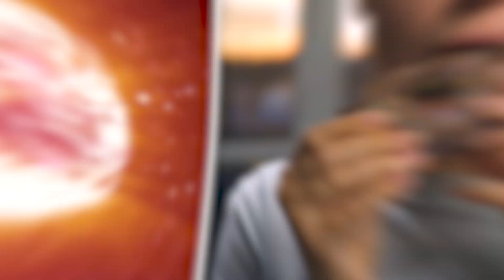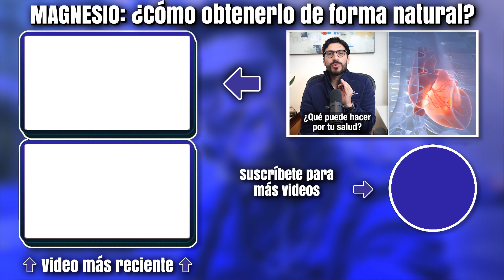DOLOR DE CABEZA l ¿Cómo distinguir cuando se trata de algo serio?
Yo soy el Dr. Mau, médico con triple especialidad en medicina interna, medicina de emergencia y medicina de obesidad en la ciudad de Nueva York y el día de hoy vamos a platicar sobre un padecimiento que es muy común pero que puede ser extremadamente molesto: el dolor de cabeza, les voy a contar sobre los tipos, algunas de sus causas y cómo distinguir cuando se trata de algo serio, para poder reaccionar a tiempo. ¡Vámonos!

0:00 Intro
1:18 ¿Cómo se clasifican los dolores de cabeza?
2:24 Tipos de migraña
3:03 Dolor de cabeza tipo trueno
3:28 Dolores de cabeza secundarios
3:58 Dolor de cabeza después de hacer ejercicio
4:59 Señales de alerta
5:25 Dolor de cabeza al dejar de consumir azúcar